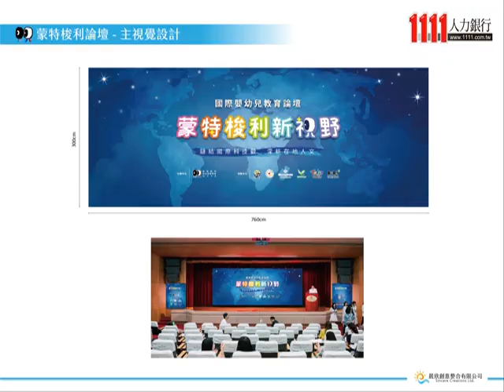晨欣創意整合有限公司企業介紹影片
晨欣創意整合有限公司